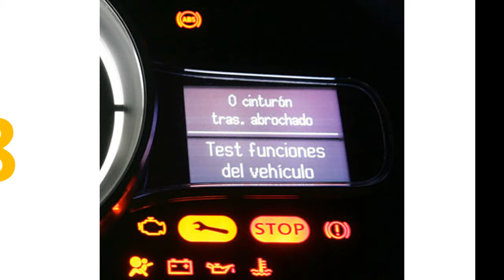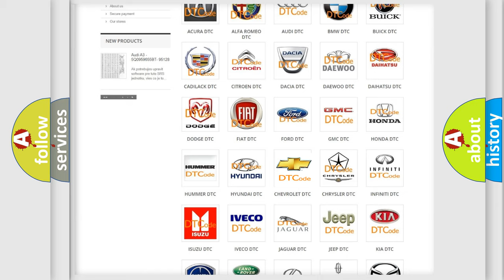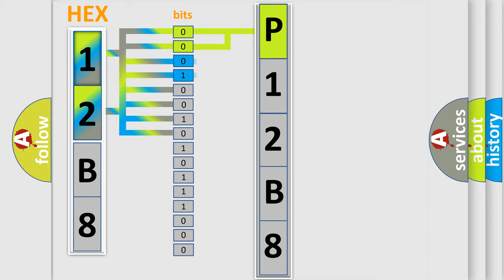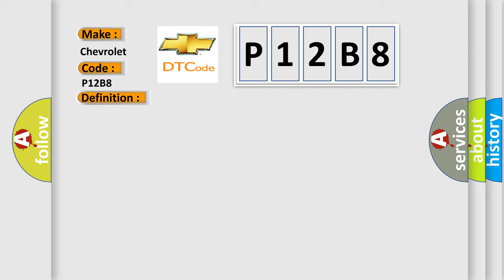DTC Chervrolet P12B8 Short Explanation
Contents:
0:21 Basic DTC analysis according to OBD2 protocol standard.
1:48 Insight into programming
2:58 A diagnostically understandable description of the Diagnostic Trouble Code
3:05 Basic error definition

Make
Chevrolet
Code
P12B8
Definition
Lost Communication With Scan Tool
Description
Ignition voltage is between 9-16 volts
Cause
DTC will set when the Tech 2 is used to flash DTCs from the PPS or after the PPS has been rezeroed